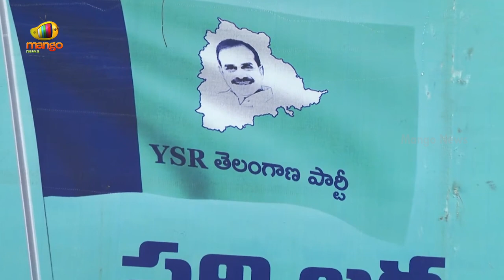YSRTP Chief YS Sharmila Serious Comments On CM KCR In Praja Prasthanam Padayatra | Mango News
YSRTP Chief YS Sharmila Serious Comments On CM KCR In Praja Prasthanam Padayatra.